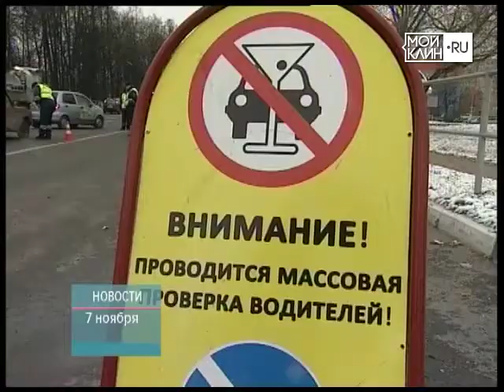ТНТ-Поиск: Рейд "Детское кресло"